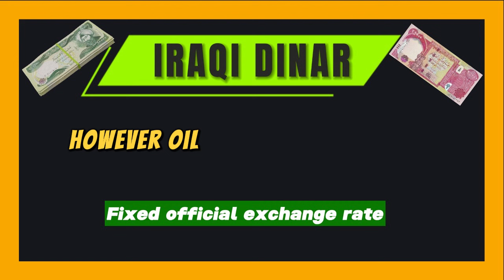IRAQI DINAR EXCHANGE RATE / 26/ 8 / 2024 IRAQI DINAR NEWS TODAY